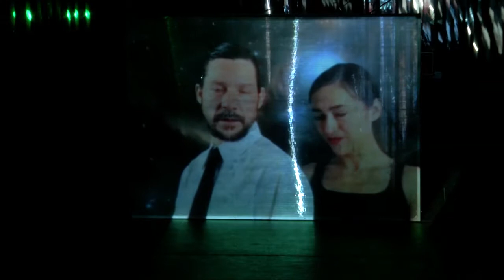video3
Atentados contra su vida de Martin Crimp. 2013. Cultural San Martin.